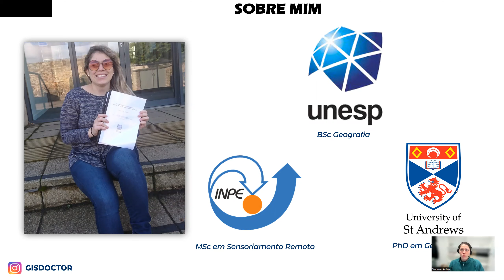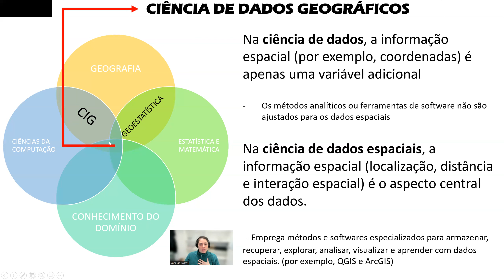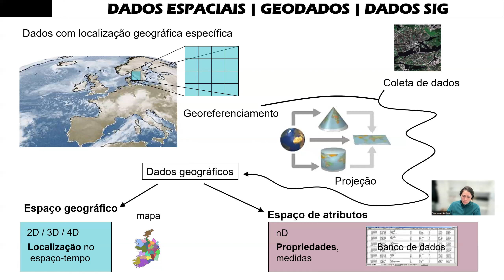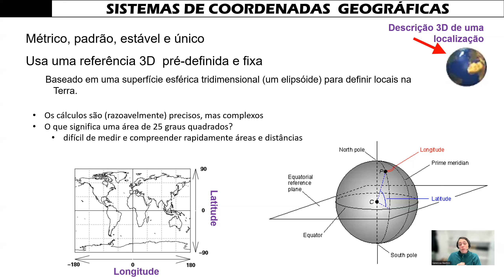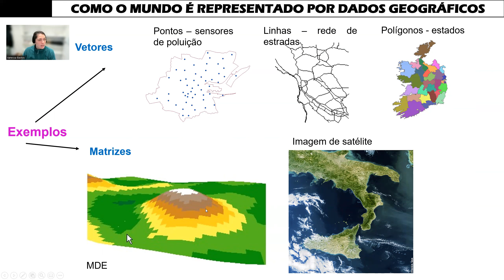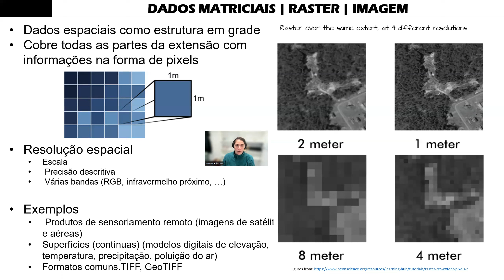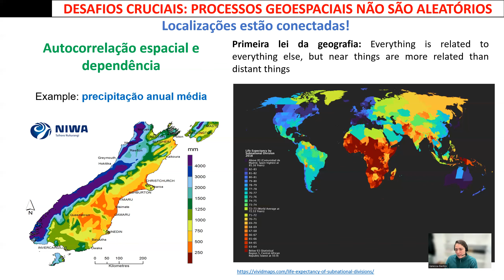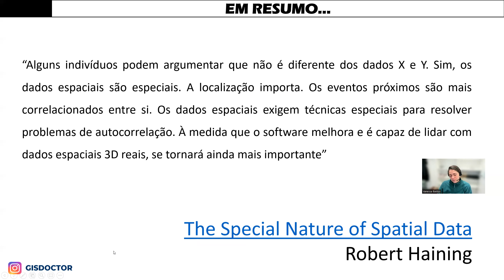A ciência de dados na visão geográfica: Is spatial really special?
Entre no site da Novatec (parceira ABRACD E DATA SCIENCE WEEK), escolha um livro fisico e aplique o código: DATAWEEK para obter o desconto de 50% válido na semana do evento Data Science Week de 07/11/2022 e 11/11/2022.

não funciona nos marketplaces e serve apenas para livros físicos (não é possível comprar ebooks)